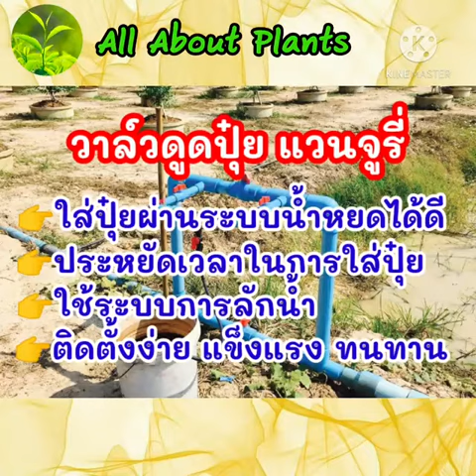วาล์วผสมปุ๋ย วาล์วดูดปุ๋ย แวนจูรี่ วิธีประกอบ อุปกรณ์ที่ใช้ ข้อควรรู้ ☘🌱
✅ ใช้ระบบการลักน้ำ
✅ ติดตั้งง่าย แข็งแรง ทนทาน
✅ ใส่ปุ๋ยผ่านระบบน้ำได้อย่างดี เช่น น้ำหยด สปริงเกอร์ น้ำพุ่ง

☘🌱 วาล์วผสมปุ๋ย แวนจูรี่ 1" ☘🌱
☘🌱 วาล์วผสมปุ๋ย แวนจูรี่ 2"  ☘🌱

หรือ Inbox📥สอบถามได้เลยครับ